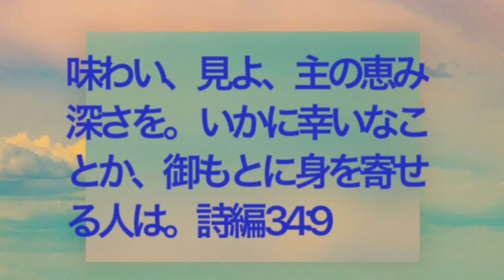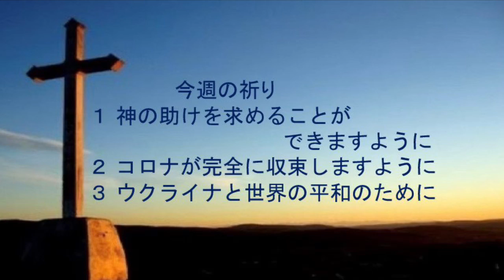救世軍横浜小隊オンライン祈祷会4月16日(土)第685回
第685回　オンライン祈祷会のご案内　4月16日（土）朝7時（時間は調整ください）

聖書　詩編34編9節　味わい、見よ、主の恵み深さを。いかに幸いなことか、御もとに身を寄せる人は。

メッセージ　味わい、見よ、主の恵み深さを
わたしたちは、イエス・キリストを信じることによって救われ、神の民としての恵みの中で生きる者とされます。しかし、信仰をもって生きていてもつらい経験をすることがあります。この詩編の作者であるダビデの人生もそうでした。そのような中でダビデは、「味わい、見よ、主の恵み深さを」と言って主をほめたたえました。わたしたちの信仰生活にも、いろいろなことが起こる中で、時として厳しい状況に苦しむことがありますが、主を仰ぎ見て、その恵みの大きさを覚える時に、神に生かされている恵みに溢れます。わたしたちは、苦難の中でも主の恵みを味わうことができます。

今週の祈り
１ 神の助けを求めることができますように。
２ コロナが完全に収束しますように。
３ ウクライナと世界の平和のために。